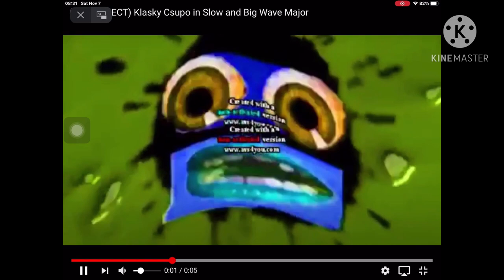Klasky Csupo is Weird (Winkagel 5.0’s Version) 5